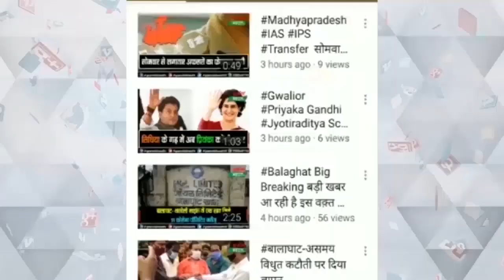सागर कलेक्टर एवं पुलिस अधीक्षक ने रानगिर स्थित मां हरसिद्धि की पूजा अर्चना की